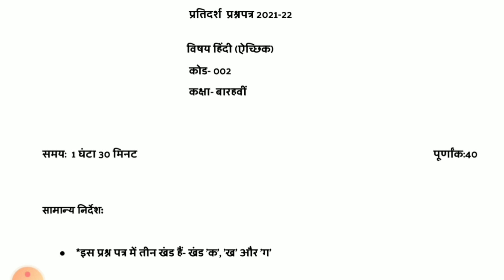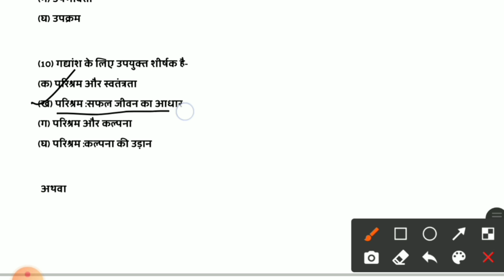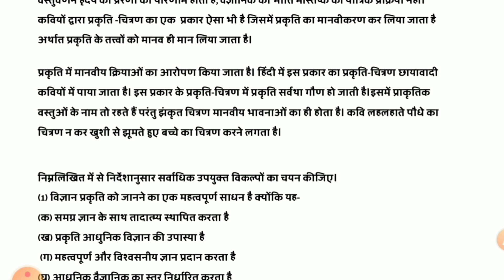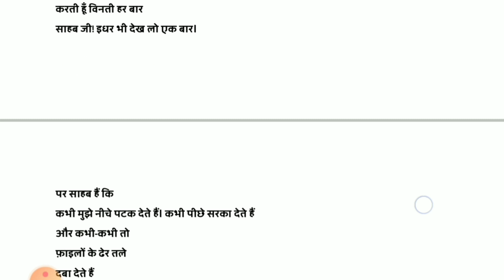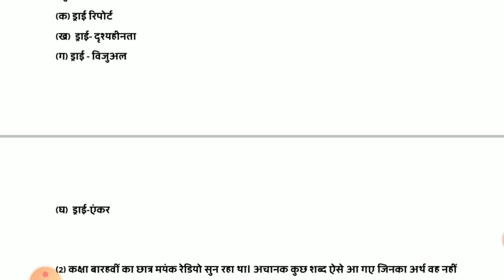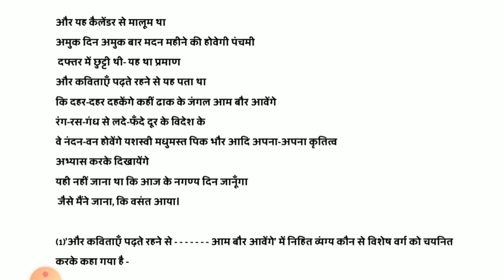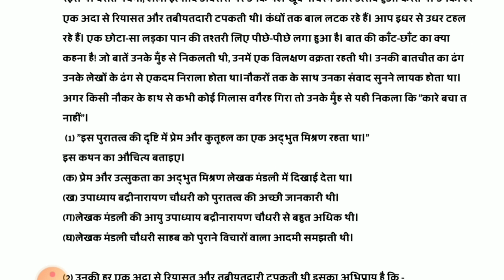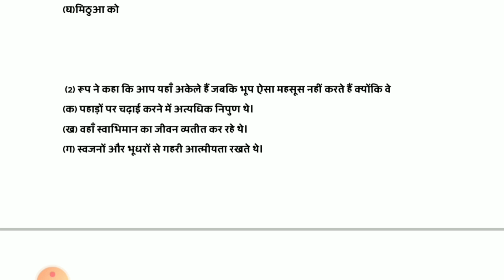cbse sample paper 2021 class 12 hindi elective solutions term 1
In this video i solved a cbse official sample paper of the class 12 hindi elective for the class 12 students for the term 1 exam .